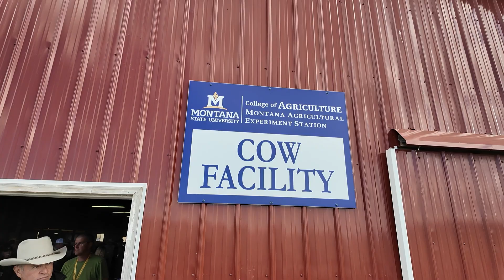Built by Ranchers: The MSU Angus Herd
Montana Angus ranchers built a legacy when they donated cattle and genetics to create the MSU Angus herd at Red Bluff. During the 52nd Montana Angus Tour, Dr. Tim DelCurto shared how those gifts continue to shape research, education, and seedstock production at Montana State University.